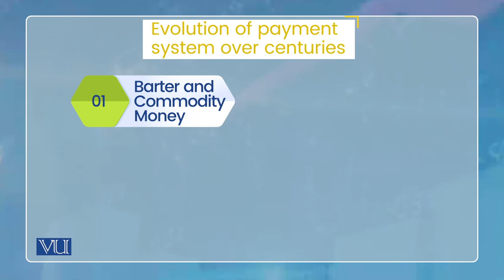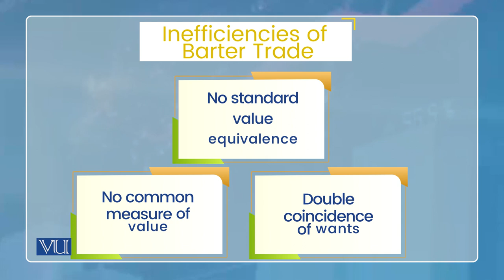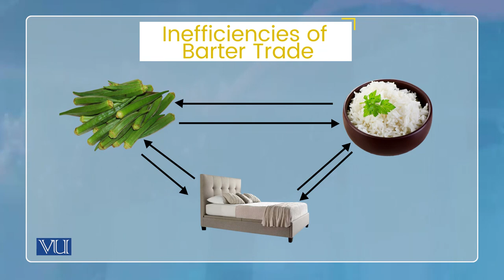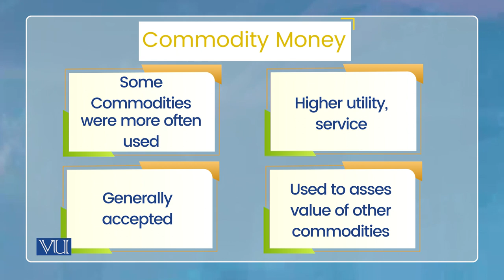Evolution of Money: Barter and Commodity Money | Monetary Economics | ECO604_Topic008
Topic008: Evolution of Money - Barter and Commodity Money,
By Dr. Wasim Shahid Malik